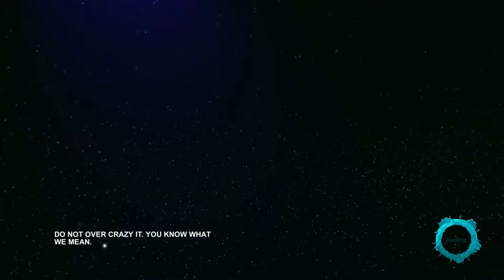The Universim Alpha Lets Play | Episode 4 - Water Woes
Things start out looking roses but a hitch in the path of growing our budding nugget civilization threatens to dehydrate them all!

The Nidd is a group that enjoys casual gaming, making videos and laughing together. Anyone can join and is welcome. Feel free to find out more at: